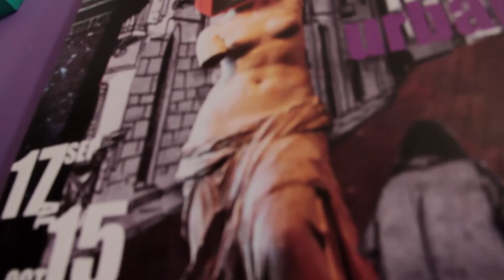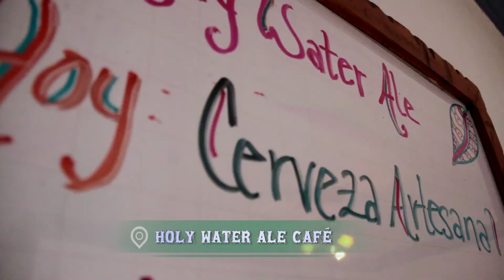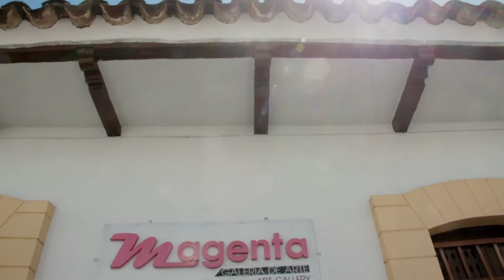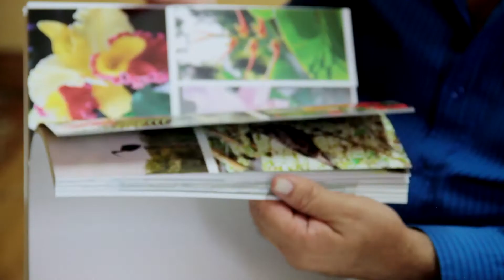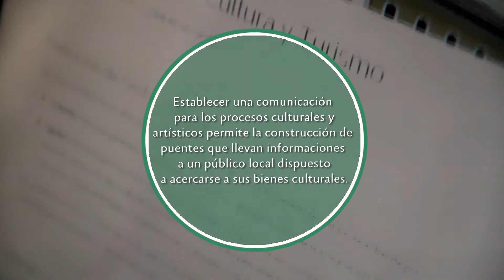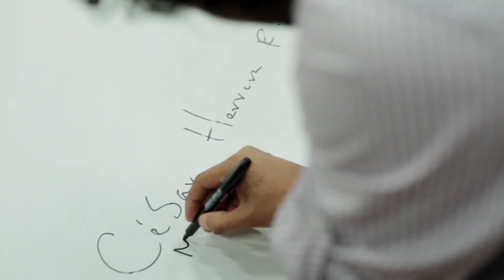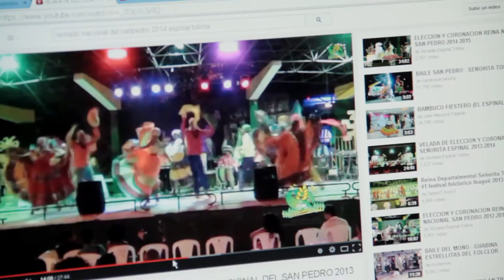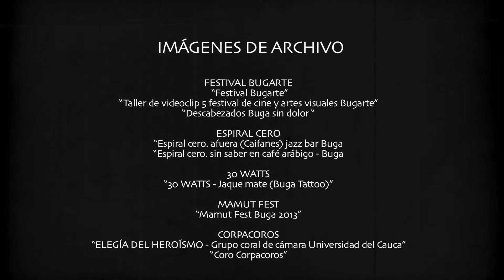Transferencia Modelo de Emprendimiento Cultural en Buga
Desde el 2013, COMFANDI, a través del Proyecto Industrias Culturales Cali y en Alianza con la Secretaría de Cultura y Turismo de Buga, decidieron trabajar en la transferencia del modelo de emprendimiento cultural y creativo en la ciudad, dela mano de diferentes actores locales y creativos.

El resultado: un diagnóstico y una serie de reflexiones acerca del estado de este sector a nivel local y su proyección.

Este video muestra, a partir de las voces de emprendedores, creativos y artistas locales, un panorama actual del emprendimiento cultural en Buga.

Néstor Betancourt - NSTR -

*Agradecimientos*

Secretaría de Cultura y Turismo de Buga
Comfandi
Universidad del Valle - Sede Buga
Fundación María Sanford
Borojó Music
Corpoambiente
Corporación Encuentros
Festival Buga Jazz
Academia de Baile EMI
Galería Magenta
Holy Water Ale Café
Agrupación 30 Watts
Agrupación Espiral Cero
Festival Internacional de Cine y Artes Visuales - Bugarte
Diego López
Alexis Rojas Ospina
Jose Eduardo Vidal
Alex Jaramillo
Diego Medina
Cristian Osorio
Jessica Arroyo

*2015*